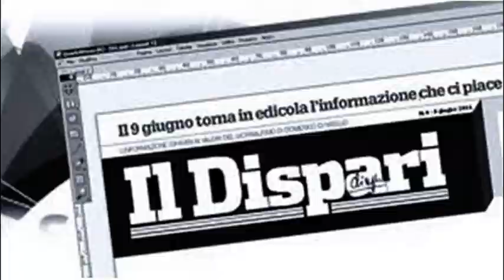4 Evento Pontinia 1 luglio 2022 Flora Rucco